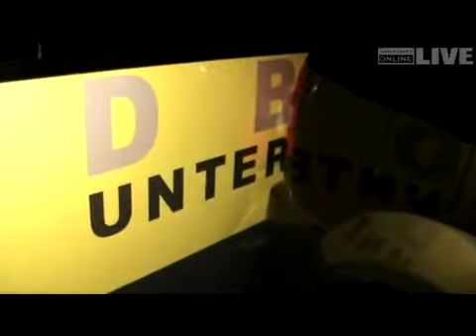Landbus fährt Amok - Augenzeugen berichten aus Dornbirn